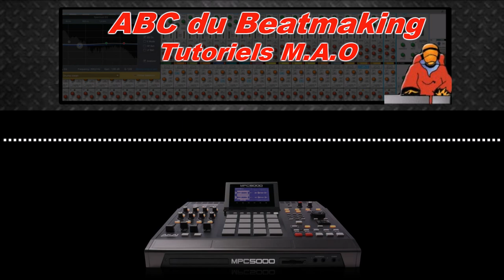ABC du Beatmaking instrumental "Classic Flavor"